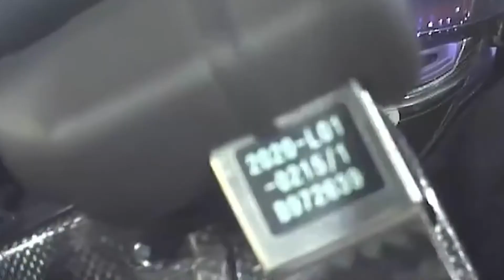Super Max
yes. its super max